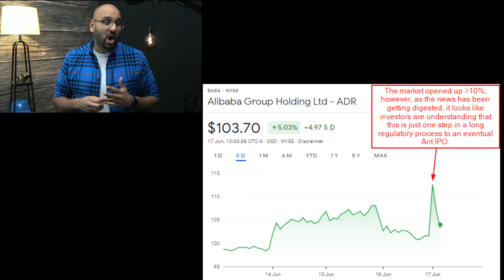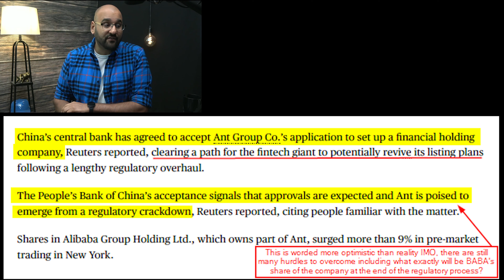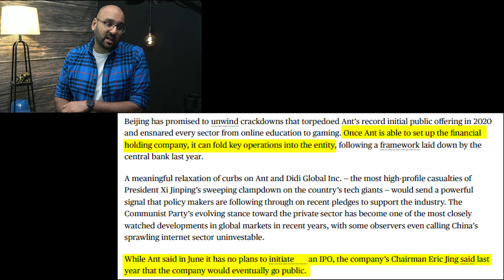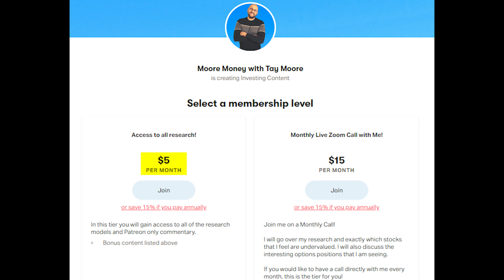Ant Group Pushes Alibaba Stock Up! | BABA Stock Analysis